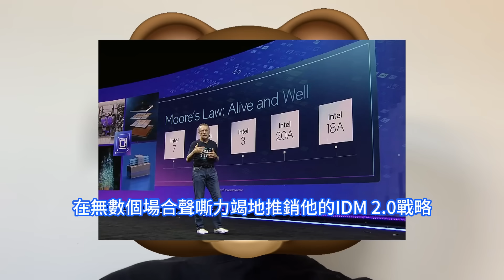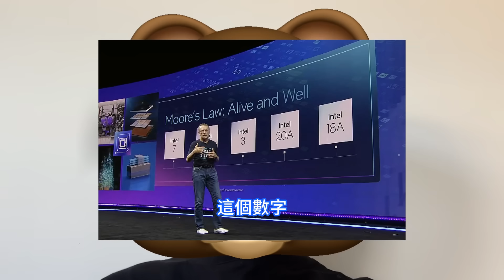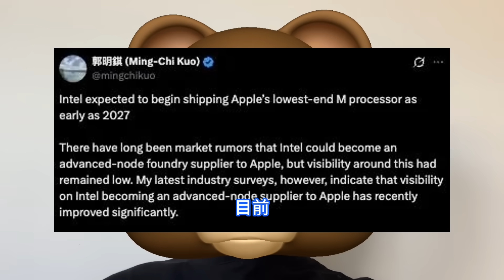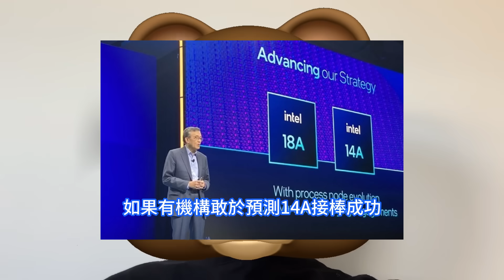罕見爆漲！巨頭背書英特爾，事出反常必有妖：蘋果新晶片下單18AP工藝要變天。此前已簽署保密協議，取得晶圓代工PDK 0.9.1GA工具包。建立與台積電的雙供應商制度，降低產能風險提升議價能力。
特斯拉、博通以及微軟等巨頭密切關注著Intel 18A和14A工藝節點的表現。這些潛在的合作關係，是IFS能否實現逆襲的關鍵。此前，英特爾剛上任不久的新執行長陳立武曾表態，倘若Intel 14A工藝無法贏得重要外部客戶的青睞，那麼公司極有可能放緩甚至叫停後續先進制程的開發。蘋果一年出貨2000萬顆標準版M系列晶片，放在台積電不過是個位數的產能佔比，一旦轉給英特爾，意義就完全不同。研究機構TrendForce的最新報告指出，Google預計2027年推出的TPU v9，以及Meta自研的AI晶片MTIA，極可能採用英特爾的封裝解決方案。